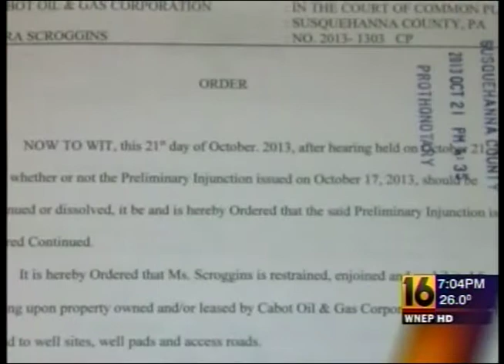Vera Scroggings vs Cabot Gas and Oil Hearing WNEP short version 3 24 14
DescriptionOne of the best-known anti-fracking activists appeared in Susquehanna County Court Monday, in an attempt to get a judge to lift an injunction that restricts her from setting foot on forty percent of that county. Ayla Ferrone reports:

 Vera Scroggins has been giving citizen tours of natural gas drilling sites in Susquehanna County for the last 5 years.

 "Ms. Scroggins has been trying to do what she does, exposing the harmful practices, within the bounds of the law as best she can," said Scott Michelman, of Public Citizen.

 But Cabot Oil and Gas claims that Scroggins hasn't been following the law at all.  An injunction issued last October banned her from land owned and leased by the company. Cabot is now narrowing the ban to active drilling sites.

 "We don't think there should be an injunction at all, but to the extent the judge indicated, he would be imposing one. We've advocated for something far narrower that would respect Vera's rights, and not chill other advocates," said Michelman.

 Cabot claims the injunction has nothing to do with Scroggins' anti-fracking views, but that it's more an issue of safety.

 "She is absolutely free to have her opinion. She can write about it. She can call people. She just can't bring busloads of people to a location where there are active operations going on," said George Stark, Director of External Affairs, Cabot Oil and Gas.

 Scroggins says the real danger is not the active work sites, but the environmental impact she believes gas drilling has on the environment.

 "We are not being protected. And we need to be outraged and we need to speak up...Cabot is a danger to our community. And I'm willing to expose myself to that danger to show people, and the world, what is happening to us.

 Scroggins says she's willing to do anything to get her point across, even if it means going to jail. But landowners say they're willing to fight back as well.

 "There's no reason to trespass on drill sites...I as a personal landowner don't prefer to have someone trespassing on my property and putting themselves in danger," said Kelly Harding, of Franklin Forks, PA.

Harding has two drill pads within a half mile of her home in Franklin Forks Pennsylvania, says she's ready to present a landowner petition to the judge if it means keeping Scroggins off her property. The entire list of Pennsylvania water contaminations from fracking.